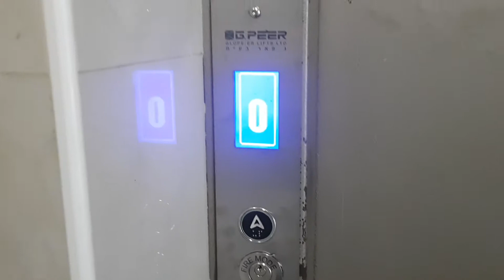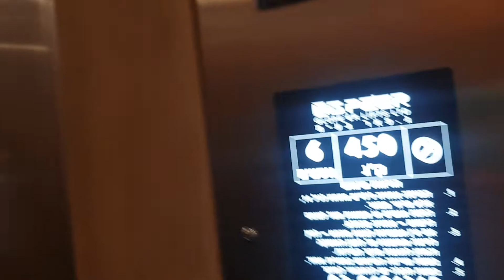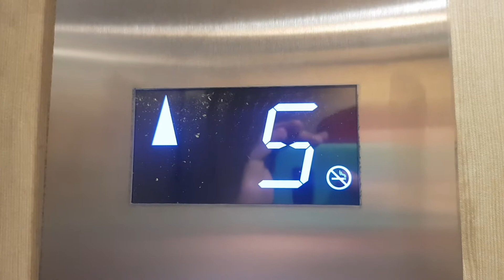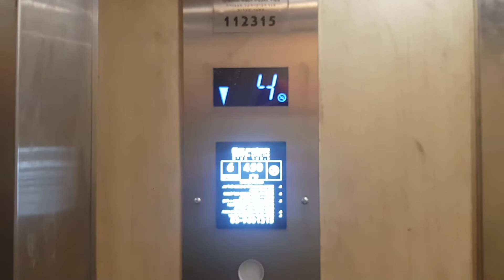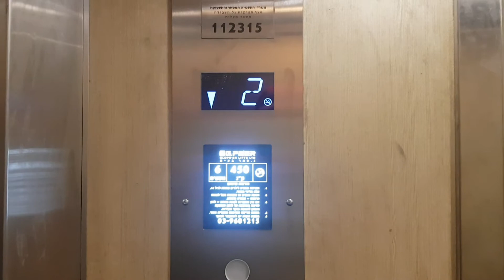[R1] My residence, Ra'anana, IL | MODERNISED 1970's Unknown (mb. Berliner / GloPe'er) traction lift.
Modernisation complete!

This lift got modernised in October, the fixtures, motor and controller got replaced but the cab design and doors are still from the 1st modernisation back in the '90s(?). The modernisation took one week and they did a good job. Also, this lift now has call cancellation feature which is rare for an older apartment building like this one.

---Elevator---
Brand: Unknown
Moderniser: Berliner / GloPe'er
History: Modernised twice
Year: 1970's
Modernised: 1990's / 2021
Fixtures: BUT-SAN buttons
Controller: Arkel
Capacity: 450kg / 6 Persons
Type: MRL? traction
Floors: 7(*0*, 1, 2, 3, 4, 5, 6)

Reusing of this footage is forbidden without prior permission!